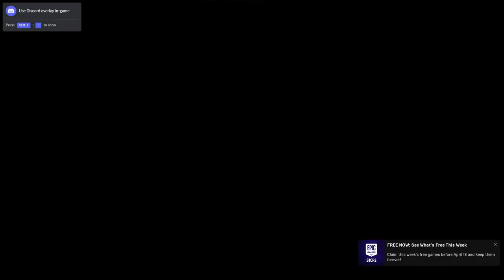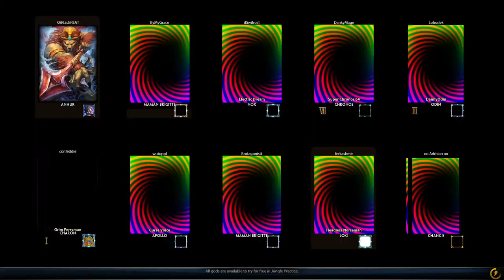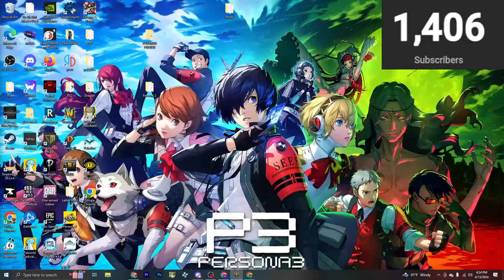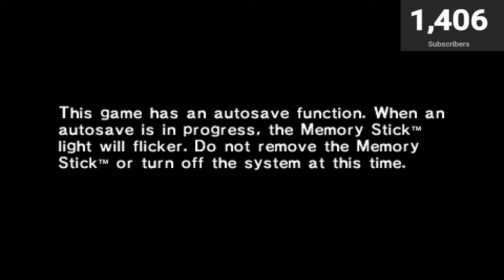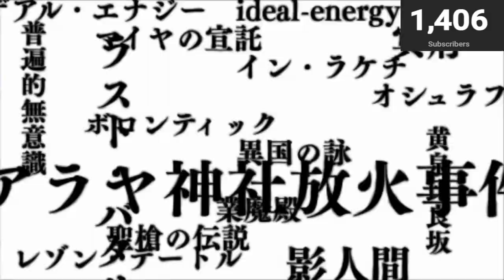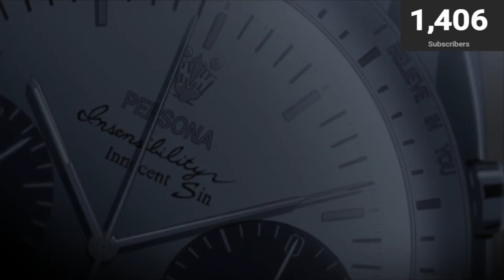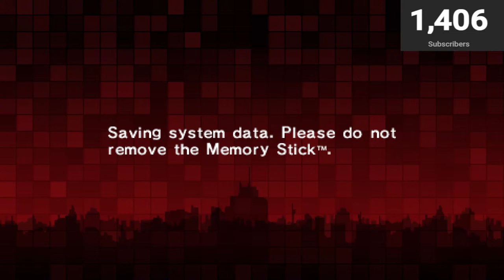🔴 Live - Playing some smite then Playing Persona 2 For the First Time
Back to your regular program of me gaming and being funny at the gaming

A Donate Button if you want to donate it's completely optional and their is no pressure into doing it and do it at your own volition